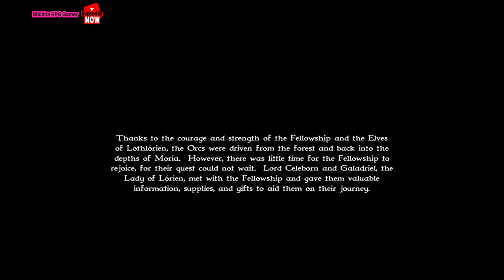Lothlorien - Mission 7 - Lord of the rings war of the ring